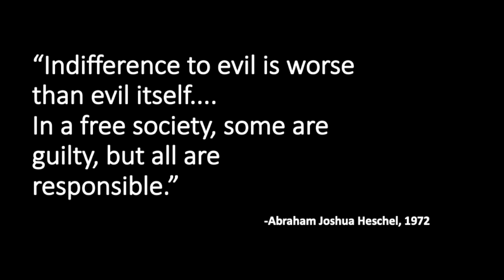Abraham Joshua Heschel and the Civil RIghts Movement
The Life and Thought of Rabbi Dr. Abraham Joshua Heschel,
a masterclass by Professor Byron L. Sherwin

Abraham Joshua Heschel (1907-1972) was one of the leading Jewish philosophers and theologians of the 20th century. Since the 1960s, Heschel's thought has been one of the most influential forces in American Judaism, and has also impacted many Christian theologians.

In this 10-part course, presented in 2015, Professor Byron L. Sherwin, a leading disciple of Heschel's and one of his foremost interpreters, embarks on a journey through Heschel's life and thought.

What were the main themes of Heschel's philosophy? How, according to Heshcel, can one live as a Jew in the modern world? What did Heschel see as the future for American Judaism? What role do social issues and politics have in Judaism, and religion more generally? These themes and many others form the basis of this course.